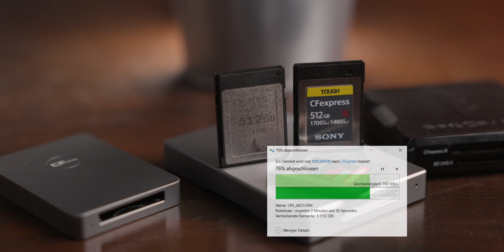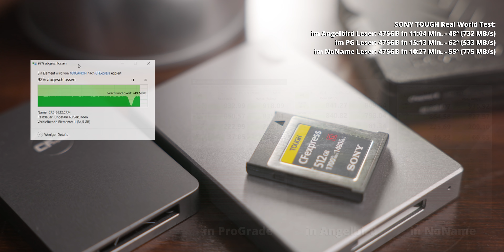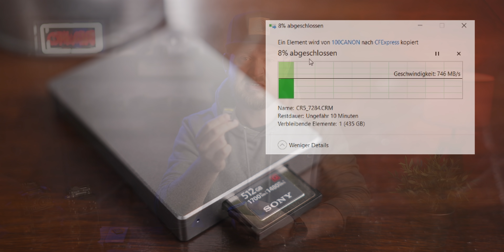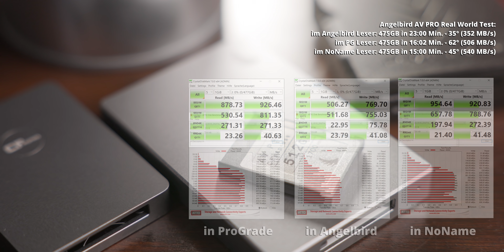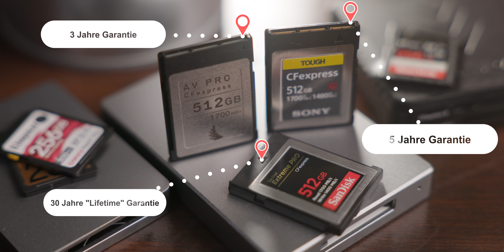Alles was ihr über CFexpress wissen müsst! (+ Karten und Leser im Test)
SONY TOUGH CFExpress:
128GB

SanDisk Extreme PRO CFExpress:
128GB

Angelbird AV PRO CFExpress:
256GB

Die Kartenleser:

Der verdammt gute NoName Leser:

Der ProGrade CFExpress / UHS-II Leser:
TIMESTAMPS:
00:00 - Intro
00:44 - Wieso CFexpress?
02:16 - Flachenhals SD Karte
02:32 - Geschichte: Compact Flash
03:41 - Geschichte: CFast
04:59 - Geschichte: XQD
06:03 - Grundlagen: CFexpress
08:05 - CFexpress Typ A
9:43 - Nachteil: Hitze
9:59 - Was ich getestet habe
10:58 - Lese-Tests
11:50 - Specs der Karten
12:10 - Probleme in der Kamera?
13:35 - Schreiben: 20 Bilder pro Sekunde
14:42 - Schreiben: 8K RAW Video
16:22 - Lesen: volle Karte auslesen
17:15 - CFexpress, ein heißes Thema!
18:06 - Lesen: SONY TOUGH
18:42 - Lesen: SanDisk Extreme PRO
18:51 - Lesen: Angelbird AV PRO
20:53 - Statement Angelbird
23:05 - Preis pro GB / Leistung
24:18 - Card Reader: Angelbird
25:57 - Card Reader: ProGrade
27:20 - Card Reader: NoName
28:19 - Fazit / Schlusswort

Für dieses Video haben wir von Angelbird, den Leser und die Speicherkarte zur Verfügung gestellt bekommen. Die anderen Karten und Leser haben wir selbst gekauft. Unsere Aussagen entsprechen vollkommen unserer eigenen Meinung und wurden in keiner Weise vom Partner beeinflusst oder mit ihm abgesprochen. Das Produkt durften wir anschließend nicht.